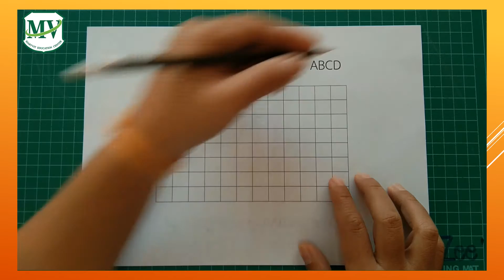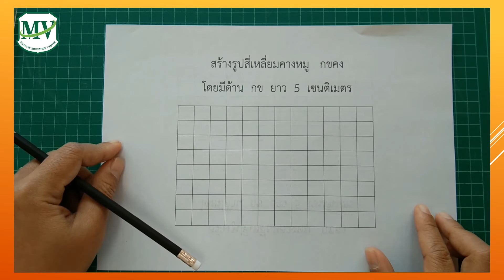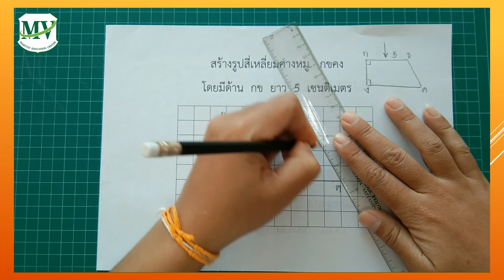เรื่อง การสร้างรูปสี่เหลี่ยมโดยใช้ตาราง คณิตศาสตร์ ป.5